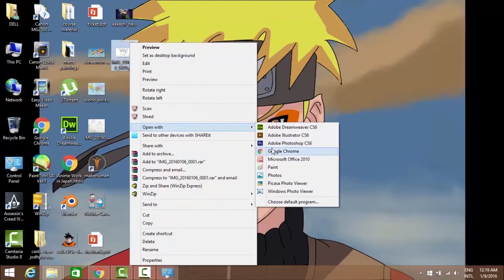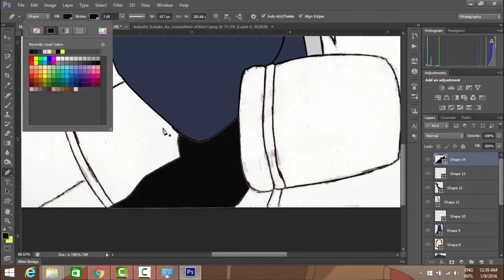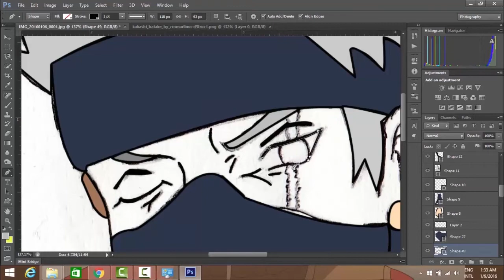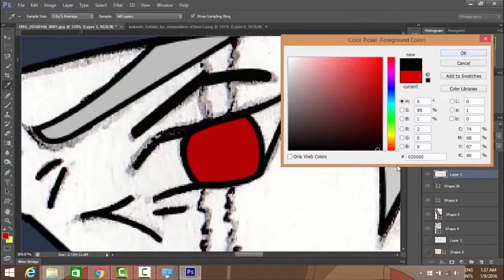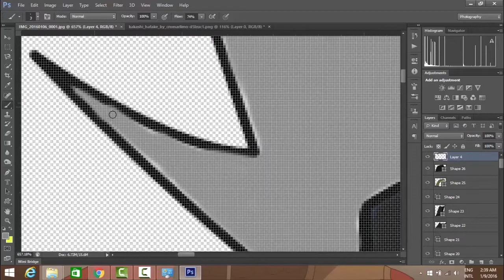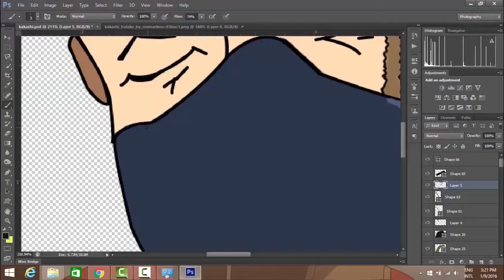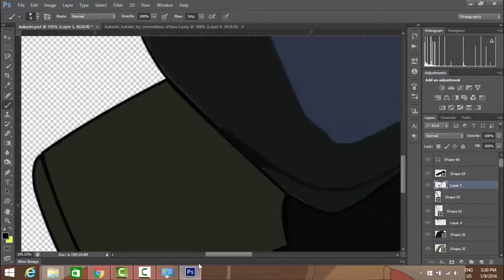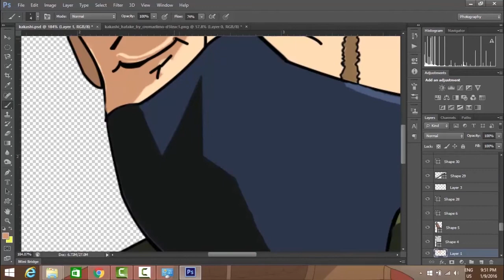Kakashi Hatake | Adobe Photoshop cs6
Here I will show you how to paint Kakashi Hatake (future sixth hokage ) in Adobe Photoshop using Pen tool and Brush tool.